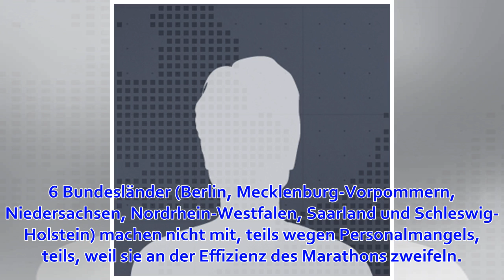"Fuß vom Gas!": Morgen startet der Blitzmarathon 2019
Zum siebten Mal führt Bayern den sogenannten Blitzmarathon durch, dieses Jahr unter dem Motto "Fuß vom Gas!", von Mittwoch früh 6 Uhr bis Donnerstag früh 6 Uhr. Tempolimit einhaltenFür alle, die in diesen 24 Stunden mobil unterwegs sind, bedeutet das, sie ...